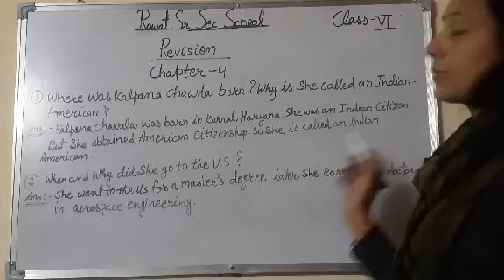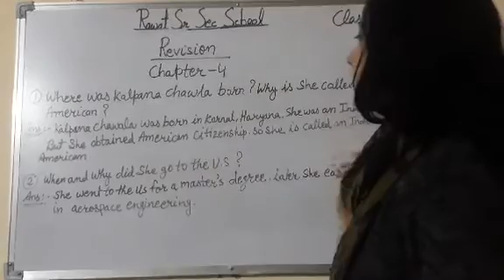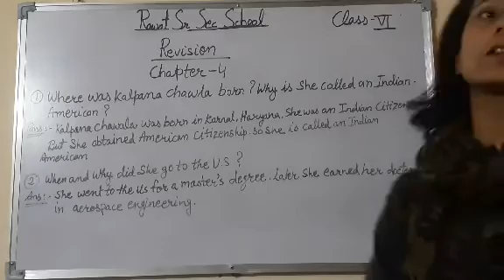class-6 Sub-English topic Revision Lesson 4 an indian American women in space kalpana chawala